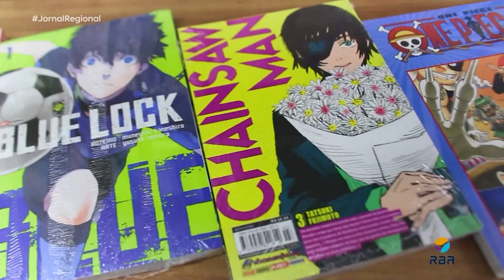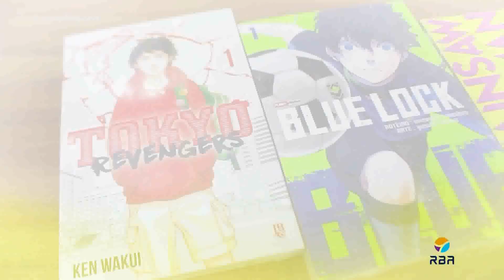DICA DE LEITURA | Mangás no Sebo e Livraria Sul em Rio do Sul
Os mangás estão na última Dica de leitura da nossa série dedicada ao Dia Mundial do Livro. As tradicionais histórias em quadrinhos japonesas fazem sucesso entre jovens e adultos.